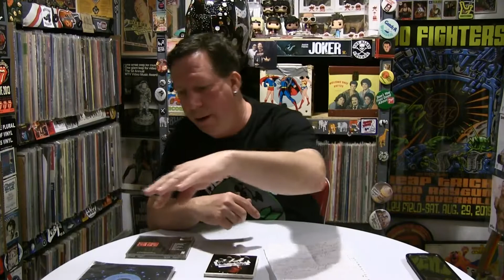TOP 10 SONGS THAT SUCK! 80-90's Rock Singles I don't like.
We all have music we love to hear on the radio waves, or on our phones. BUT we also have songs that make us want to change or hit skip faster than a cheetah in heat. These boys and girls are the TOP 10 SONGS THAT SUCK. (Rock Singles From the 80's and early 90's)
 From worse to worser. Countdown of slop. Bad music 101.